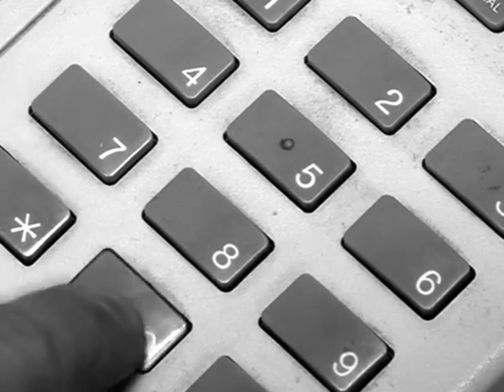Phone Gun (Criterion Release Producers Cut) [RARE]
producers cut created by @DysnomiaProd